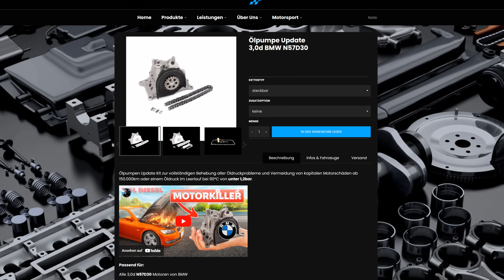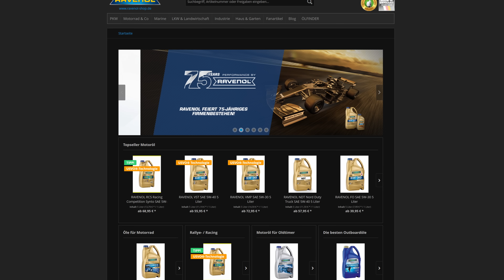ALTE gegen MODERNE Motoren - Instandsetzer deckt auf!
Alte Motoren sind fast "legendär". Aber haben sie diesen Ruf zurecht?

Motorschaden oder Probleme? Ruf an oder schreibe Marvin direkt per E-Mail.